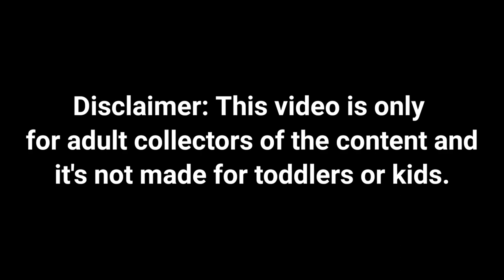Sinder's FIRST JUMP SCARE? 😳🥺 | Twitch Vtuber clips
Stream SOURCE: *Watch it before it will archive or gone deleted since this is Twitch.*